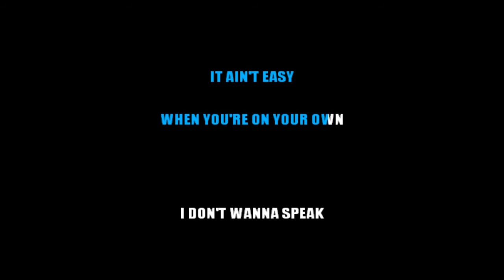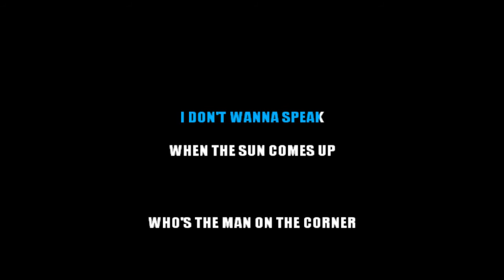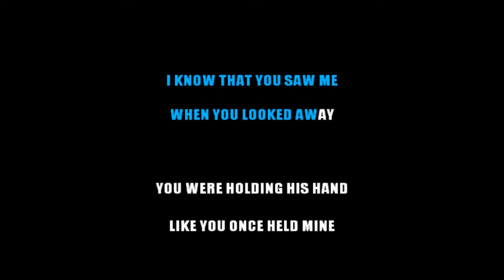RICKY FANTE' - IT AIN'T EASY - KARAOKE (HIGH QUALITY) [base karaoke italiano]🎤